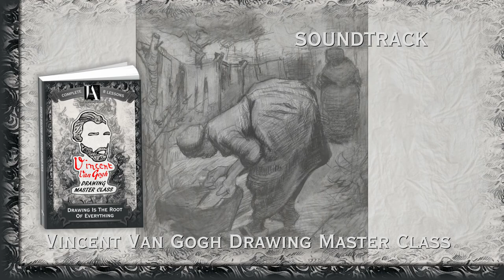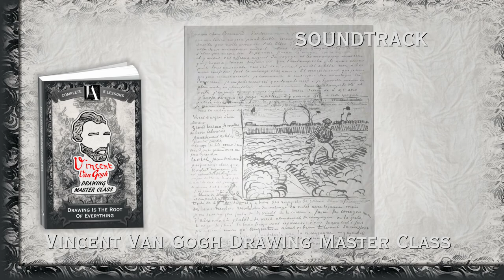Vincent Van Gogh Drawing Master Class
Before you paint Impressionism or modern art discover like Vincent, Renoir and Monet how your fine art can benefit from classic drawing skills.